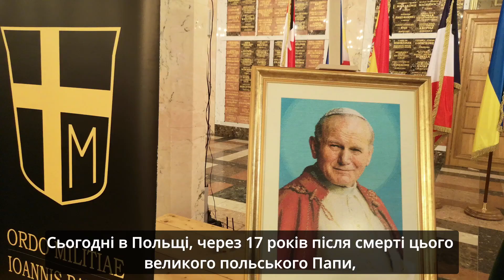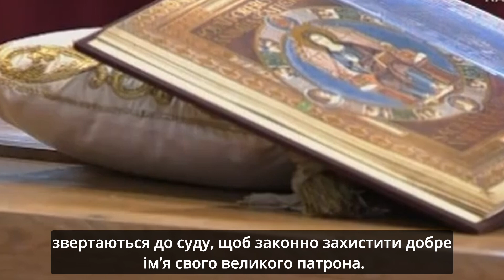Папський Марш - Звернення Генерала Лицарського Ордену Святого Івана Павла ІІ (УКР)